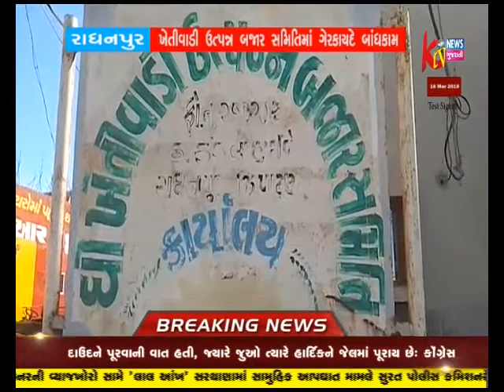RADHANPUR KHRTIVADI BAJAR BANDHKAM ANGE TAPAS KARVAMA AVI